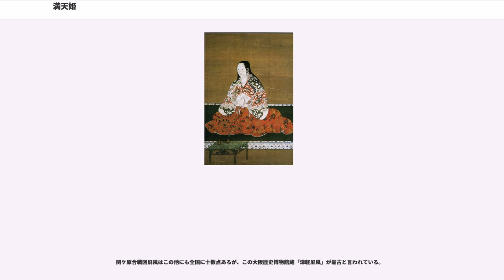満天姫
満天姫（まてひめ、天正17年（1589年）? - 寛永15年3月22日（1638年5月5日））は、安土桃山時代から江戸時代初期の女性で、徳川家康の異父弟・下総関宿藩主松平康元の娘。福島正之の正室として大道寺直秀をもうけ、のち津軽信枚の正室として津軽信英をもうけた。院号は葉縦院（ようじゅういん）。

伯父の家康の養女となり、慶長4年（1599年）に福島正則の養嗣子福島正之に嫁ぐ。しかし、慶長12年（1607年）、正之が乱行のため幽閉され、死去するに至る。このとき、満天姫は正之の子を妊娠しており、程なく男児（後の大道寺直秀）を出産するが、正則の判断もあって徳川家に帰された。

異説では、正則の晩年に嫡子の忠勝が生まれると正之が邪魔になったが、その妻の満天姫がいる以上、廃嫡にできなかった。そこで、忠勝が元服するまで成長するのを待ってから正之を暗殺し、満天姫を手放さぬよう、まだ9歳の忠勝の妻にした。満天姫は忠勝より10歳ぐらい年上となる。慶長16年（1611年）の加藤清正の死など、豊臣恩顧の大名に世代交代が進んでくると、幕府は福島家に対して強硬姿勢を取り始め、満天姫の離縁を強行して家康の孫にあたる幼子と共に引き上げを断行した。

慶長18年（1613年）、天海の進言もあり、家康は満天姫を津軽弘前藩主津軽信枚に再嫁させることにした。しかし信枚は、兄津軽信建が小姓仲間であった石田重成とその妹辰姫を関ヶ原の戦いの後に津軽に匿っていた縁から、辰姫を正室として既に迎えていた。

結局、辰姫は関ヶ原の戦いの論功として津軽家が得ていた飛び地領の上州大館村（現在の群馬県太田市）に、側室へ降格されて移されることとなり、満天姫は正室として迎えられた。福島正之との間に儲けた男児も一緒だった。

しかし、信枚は辰姫のことが忘れられず、参勤交代の際には大館村の辰姫の居館に立ち寄り、睦み合っていた。その結果、辰姫は身ごもり、元和5年（1619年）に男児を出産し、平蔵と名付けられた。信枚は、平蔵を自分の世継ぎにしたいと満天姫に懇願した。一方、満天姫も元和6年（1620年）に男児（後の津軽信英）を出産する（ただし、側室の生まれとする地元の資料があるとされ、満天姫の子ではないとする意見もある）。

辰姫は元和9年（1623年）に32歳で没したため、平蔵は上州大館村より江戸藩邸に迎え入れられ、信枚の世継ぎとして育てられた。平蔵は、後に信枚の跡を継いで第3代藩主津軽信義となる。

満天姫が福島正之との間にもうけた男児は、弘前藩の家老となっていた大道寺直英（後北条氏家臣大道寺政繁の養子）の養子に出され、大道寺直秀と名乗ることとなった。また、信枚と満天姫との間に生まれた男児は、後に弘前藩の支藩黒石藩の祖の津軽信英となる。

元和5年（1619年）6月、幕府は広島藩主である福島正則に津軽への転封を、津軽家には越後への転封を命じる内示を出した。一見これは栄転に見えるが、実収入、移転にかかる諸費用、父祖の地を離れることなどを考えると、決して割のいい話ではない。この内示は実現寸前となり、信枚は移転費用捻出のため佐竹義宣より借財したり、家中の準備をさせる旨、家臣に通達している。しかし結局、満天姫らの尽力で、内示から1ヶ月も経たないうちに津軽家の移封は取り消しされ、危機は回避できた（福島正則は最終的に信濃川中島藩に移された）。

寛永8年（1631年）に信枚が没し、信義が3代藩主となった。以後、満天姫は葉縦院と号するようになる。

一方で直秀が、自らは福島正則の孫であるとして、このときすでに改易され一旗本にまで身分を落としていた福島家の大名家再興を考えるようになり、しきりに活動するようになる。葉縦院は、直秀の活動は幕府の心証を害し、津軽家に災いとなると考え、直秀を諫めた。しかし、直秀は一向に考えを改めることなく、江戸へ上って幕府に福島家再興を訴えると言い出した。寛永13年（1636年）、江戸に出発するため葉縦院の居所へ挨拶に訪れ直秀は、葉縦院に勧められるまま杯を空けると、急に苦しみだして死んでしまう。毒が盛られていたという説がある。つまり、徳川の女である葉縦院が、実子でないどころか石田三成の血を引いている藩主を助けることで、婚家である津軽家を守ったことになる。

寛永15年（1638年）、葉縦院は弘前で生涯を終えた。長勝寺（青森県弘前市）に霊屋（国の重要文化財）がある。

家康は、慶長5年（1...